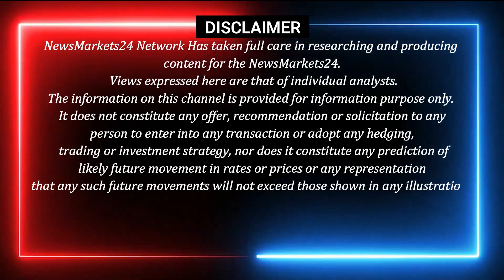स्टील लोहा SS के भाव में कैसा रहेगा बाजार ? || SS STEEL BHAV || SS Scrap के भाव || NewsMarkets24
DOST HUM YAHA PER SS SCRAP ME LAGATAR GIRAWAT KIS LIYE AA RAHI HAI AUR DAILY  MANDI GOVINDGARH LOHA INGOT STEEL  SS SHEET SS PIPE SS PLATE SSCRAP KE BHAV OR TREND KI JANKARI DI HAI.

ss scrap rate
आज के लोहा ss का भाव
ss scrap के भाव
ss scrap
लोहा ss scrap
स्टील के भाव
ss scrap bhav
ss scrap के भाव में गिरावट
आज के स्टील के रेट
ss steel loha scrap के भाव में गिरावट
आज के स्टील के ताजा रेट
ss steel loha scrap के भाव में बड़ी गिरावट
लोहा ss के भाव में गिरावट
स्टील लोहा ss के भाव में गिरावट
ss steel loha के भाव में गिरावट,
loha ss steel के भाव में गिरावट
स्टील के भाव में भयंकर गिरावट
stainless steel scrap
ss scrap के भाव में आया उछाल